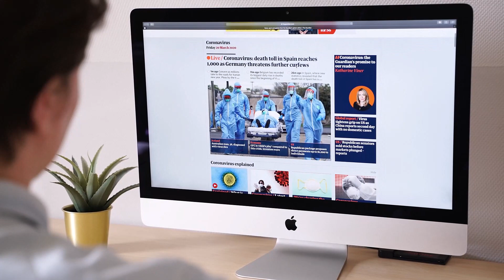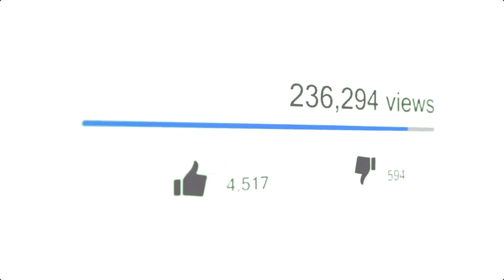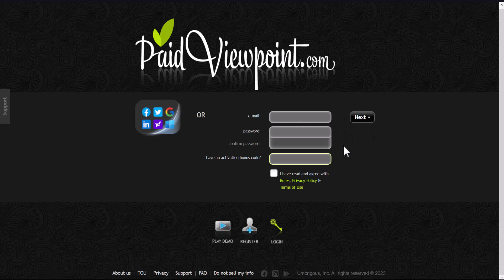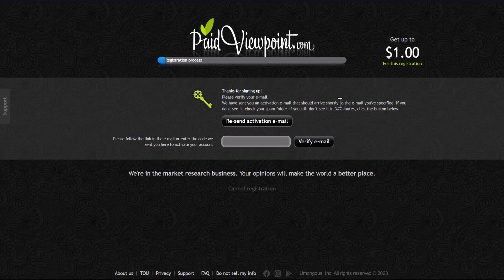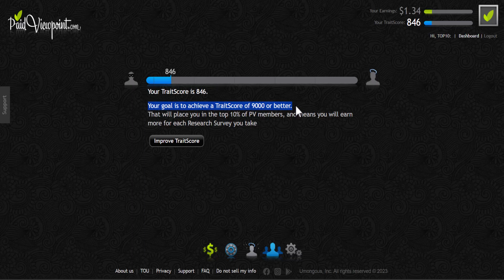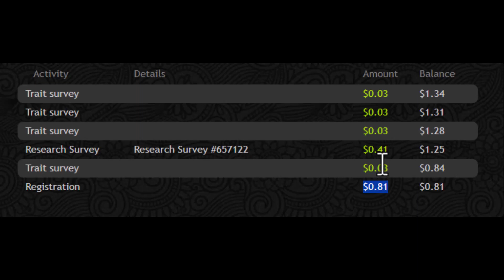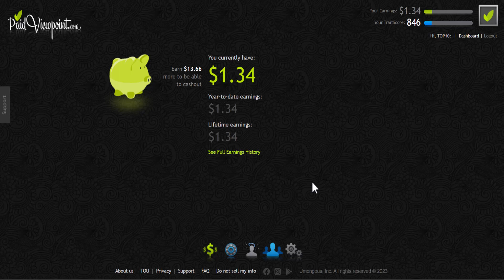Dibayar PAYPAL $1000 USD [15 JUTA] dari Rumah Tanpa Sosmed - Cara Menghasilkan Uang dari Internet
Note : Penarikan $1000 ini Real Nyata dan Beneran membayar hanya saja, untuk Menghasilkan $1000 USD butuh waktu dan pengalaman dalam mengisi survey. banyak sedikitnya survey tergantung dari profil kalian. Kita juga bisa menghasilkan selain dari survey yaitu mengundang teman. untuk bukti penarikan disini admin mengambil dari video ini, Link VIdeo Penarikan $1000